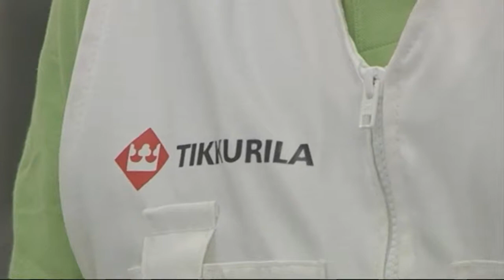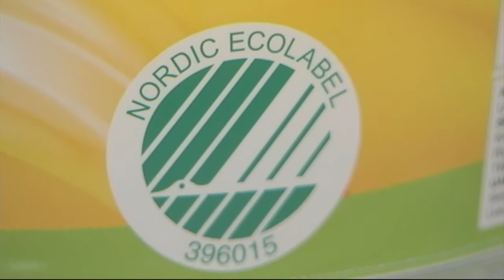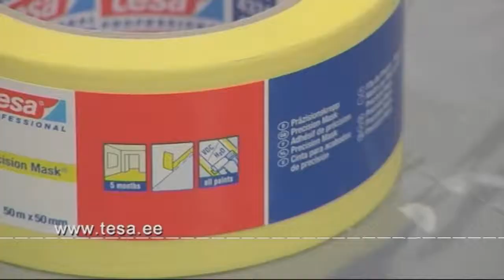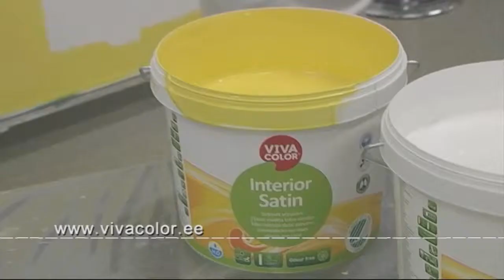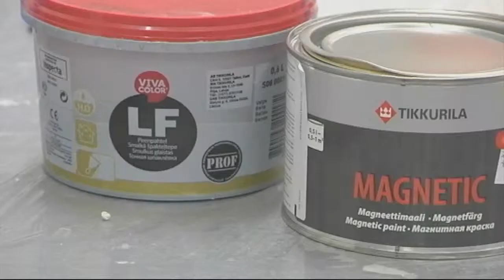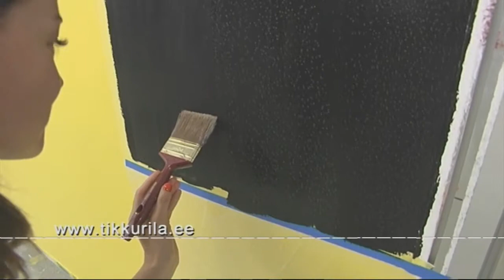Meelis Tarto Tikkurila (Aia- ja Kodusaade, 06.09.2014)